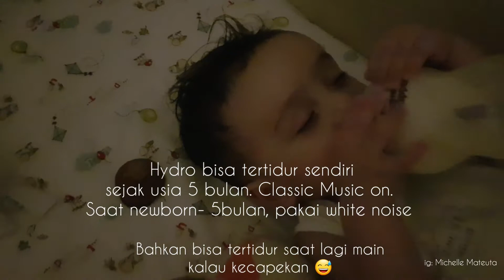Kegiatan Sebelum Tidur Bayi 9 Bulan || Tidur Di Kasur Sendiri || Dubai Life